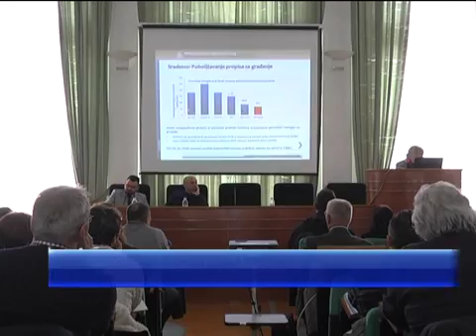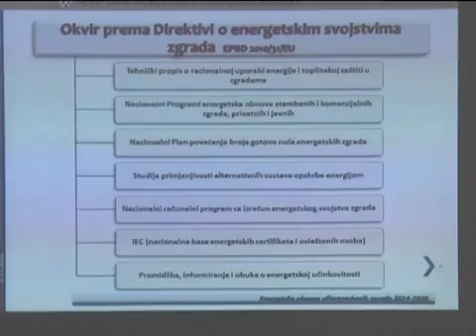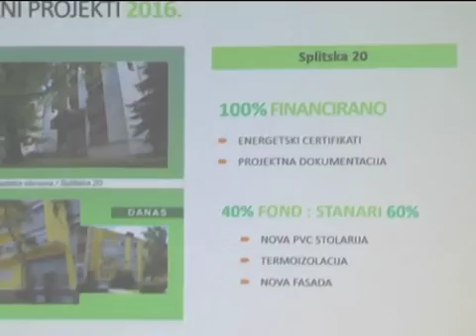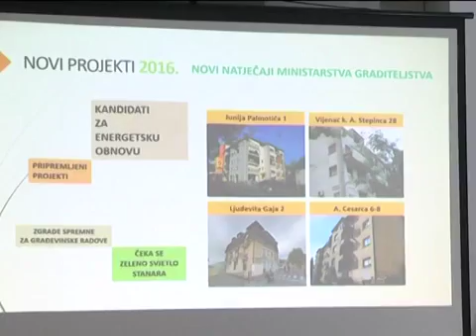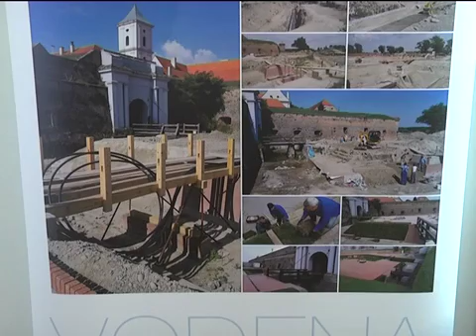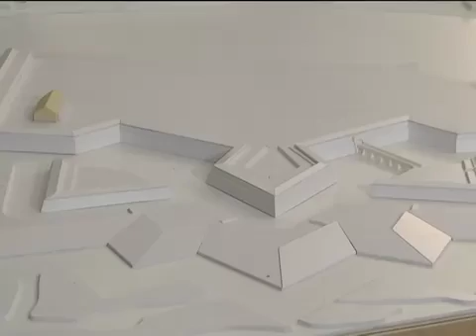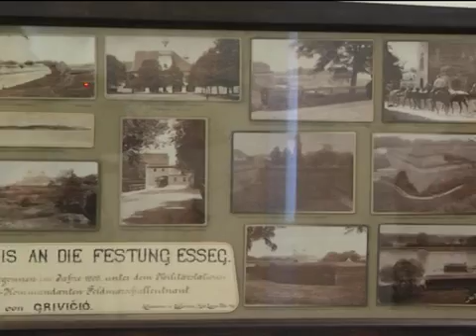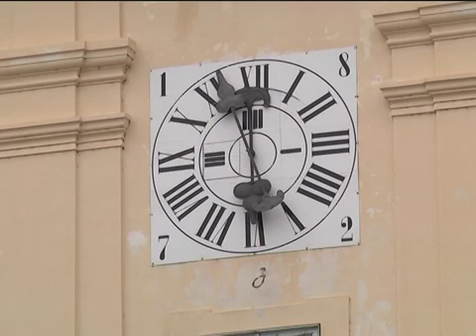DNEVNIK 03.11.2016. - Osječka televizija